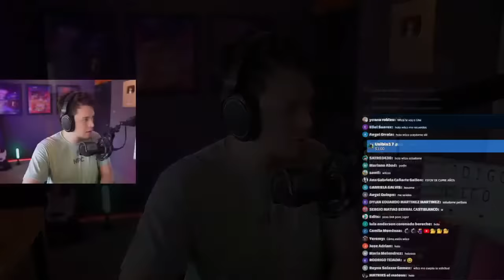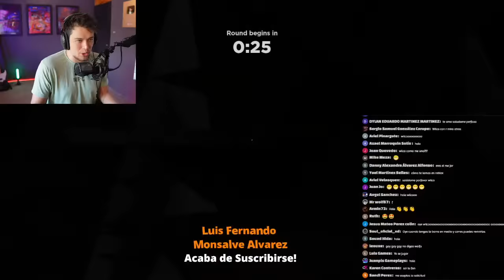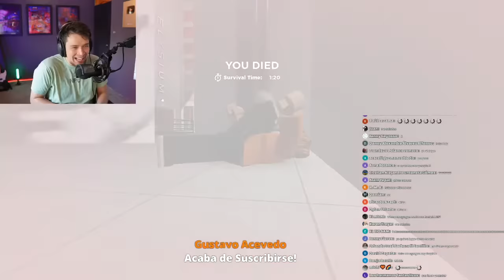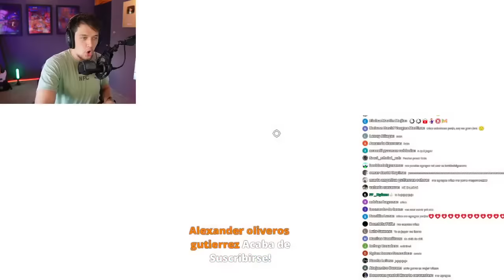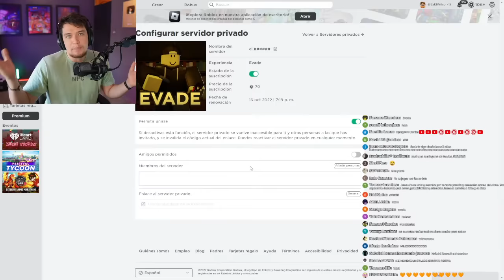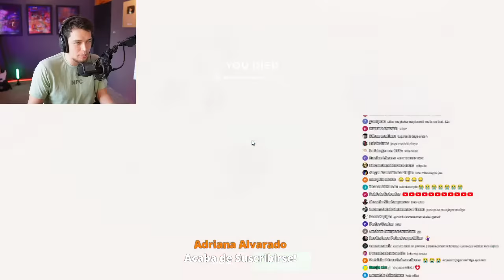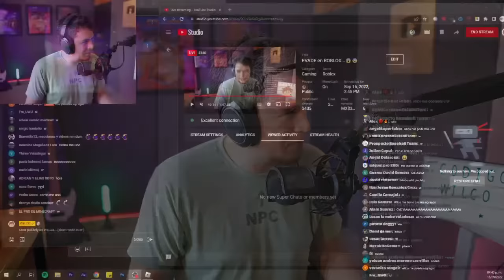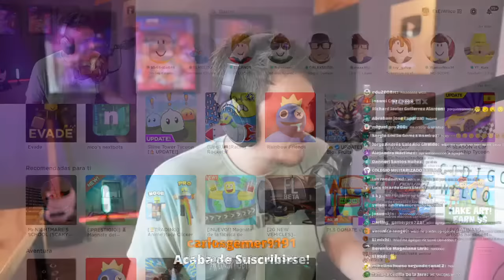EVADE en ROBLOX...😱😨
Roblox pero jugamos Evade!